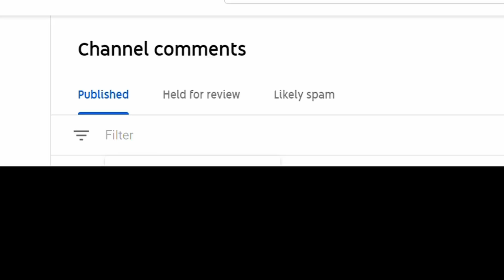Hero RNG is the only way to win in Smash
I NEEDA HEROOOOO and mine is da best
Battle for the Glory - DRAGON QUEST IV | Super Smash Bros. Ultimate
Persona 3 OST - A Deep Mentality
Kurikinton- Fatal Fury
Battle! Gladion
Evil Morty Theme- Rick and Morty
Guardian Battle- The Legend of Zelda Breath of the Wild Soundtrack
Outro: Beneath the mask

medium hot take: Hero is the most fun DLC. There's no way the character with the wonkiest RNG mechanic that can drive everyone up a mf wall is not the most fun
Kaboom, magic burst, NOT KACLANG, and whack/thwack automatically makes this character top tier fun. his days of controversy are pretty much over though, never see anyone complain much about him anymore; oh well. Regardless though i had fun making this vid, Hero is def the villain in the Smash Ultimate show